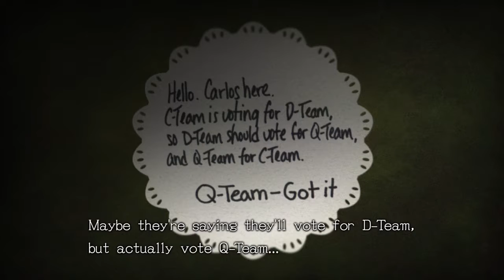Zero Escape: Zero Time Dilemma_20171010162146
Zero Escape: Zero Time Dilemma